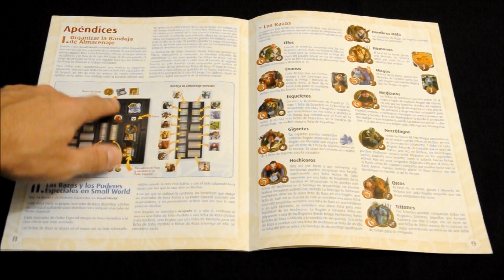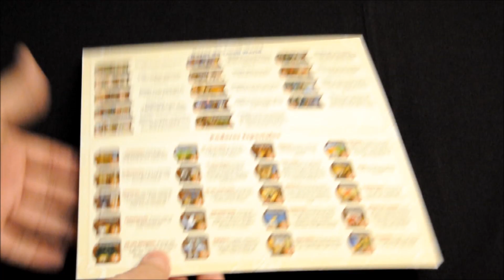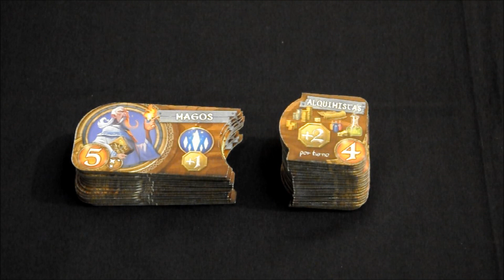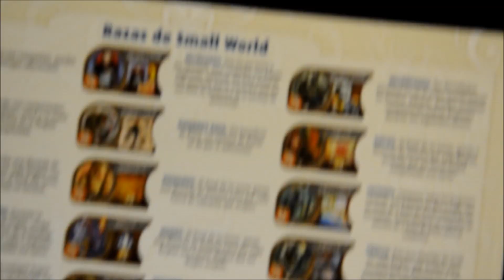Small World - Componentes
2º vídeo, en él explico los componentes del juego.

Saludos!!!.